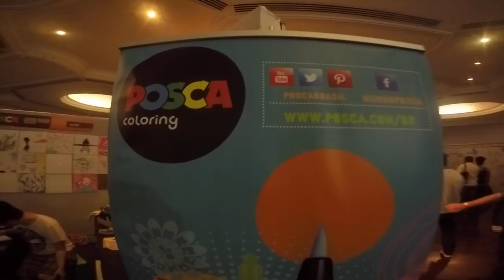pixel show 2015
desenhando com posca